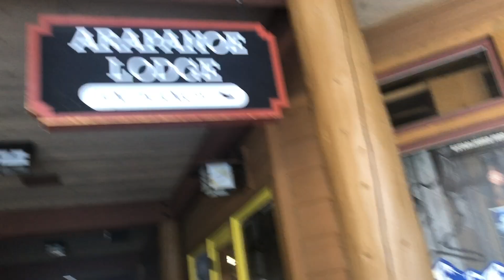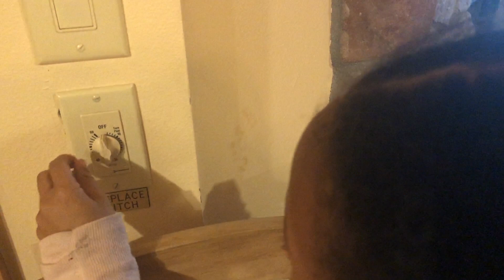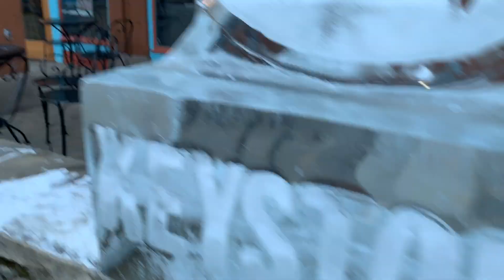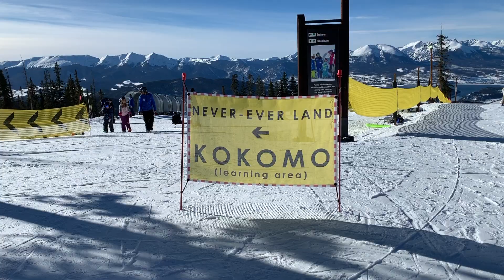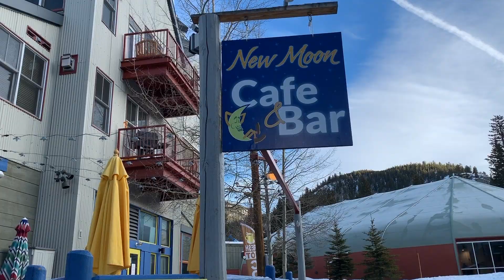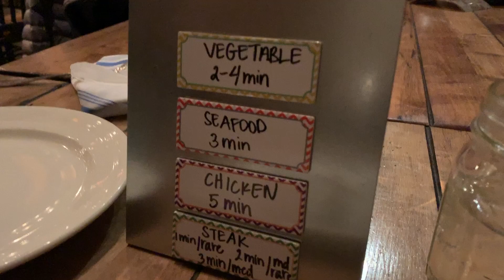Our Family Ski Vacation in Keystone Colorado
We had an amazing family ski vacation back in December in Keystone Colorado. Thanks so much to Keystone Ski Resort for hosting us on this trip! If you're looking for a great family ski resort, Keystone Colorado is a must-visit. It has so many kid-friendly activities, and their kid skiing school is known for its fantastic instructors. As you'll see in our family ski vlog, we had a blast! From skiing to snow tubing, from ice skating to taking a horse-drawn sleigh ride, Keystone Resort was really a winter wonderland.

2) ✅  FREE GUIDE: "The 10 Travel Products Every Family Should Own"

5) 🎥 WATCH THESE RECOMMENDED VIDEOS

ABOUT US

Do you love traveling with kids? We're the Sognonvi (pronounced SUN-YOH-VEE) family, and we're all about fostering togetherness as a family by experiencing new adventures at home, here in New York City, and all around the world when we travel.